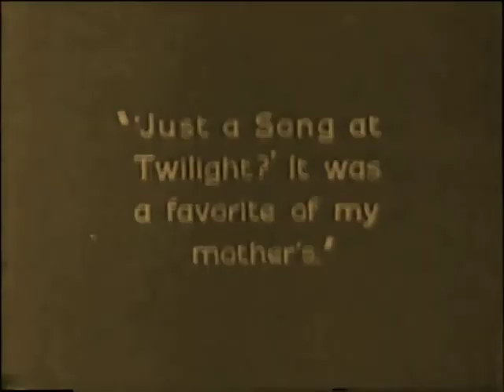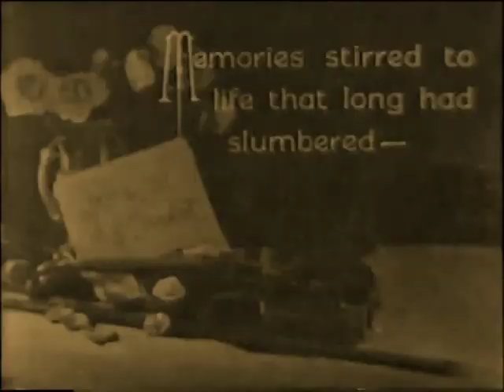Flesh and Blood 1922 - Lon Chaney, Edith Roberts, Noah Beery, Jack Mulhall, Ralph Lewis ⚡UPGRADE⚡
Irving Cummings (Director)

LON CHANEY - AVAILABLE FILMS

1930 The Unholy Three (sound)
1929 Where East Is East
1928 West of Zanzibar
1928 Laugh, Clown, Laugh
1928 While the City Sleeps (new improved quality print HD - 16mm transfer)
1927 London After Midnight  (photo montage)
1927 Mockery  new HD print
1927 The Unknown
1927 Mr. Wu
1926 Tell It to the Marines
1926 The Road to Mandalay - english subtitles, fragment 45 min - improved quality
1926 The Blackbird
1925 The Unholy Three
1925 The Phantom of the Opera
1925 The Monster
1924 He Who Gets Slapped (new restoration, most complete copy 95 min)
1923 The Hunchback of Notre Dame
1923 The Shock
1922 Shadows
1922 Oliver Twist
1922 The Light in the Dark
1922 Flesh and Blood
1922 The Trap    upgrade
1921 The Ace of Hearts
1920 Outside the Law
1920 Nomads of the North  new tinted version
1920 The Penalty
1920 The Gift Supreme (fragment)
1919 Victory
1919 When Bearcat Went Dry (english subtitles, improved quality, same source)
1919 The False Faces (improved quality print, tinted)
1919 The Wicked Darling  (removed logos, beautiful print)
1918 Riddle Gawne (fragment 13 min)
1918 Broadway Love
1917 Triumph   (tinted and b&w versions)
1917 The Scarlet Car  Upgrade
1916 The Place Beyond the Winds
1916 If My Country Should Call
1915 A Mother's Atonement
1915 Alas and Alack
1915 The Millionaire Paupers  (fragment)
1914 The Oubliette (43 min)
1914 By the Sun's Rays

We have the best prints of these titles.
b&w and tinted versions.

редкие фильмы
희귀 한 영화
أفلام نادرة
レア映画

字幕：英語、スペイン語、ポルトガル語

dublin london paris berlin seoul tokyo toronto auckland new york los angeles new zealand australia delaware south africa scotland dakota ireland estonia illinois montreal poland lithuania hungary new hampshire czech republic austria oregon swiss kansas latvia hamilton faroe islands iceland denmark sweden finland vancouver massachusetts norway france espana virginia malta columbia portugal romania halifax idaho bulgaria gatineau alberta italia pound cyprus washington honolulu nagoya israel connecticut minnesota juneau capetown belgium california slovakia netherlands  greenland reikjavik doha maine lofoten mississipi longyearbayen louisiana amsterdam euro kaliningrad kosovo oklahoma moscow petersbourg slovenia greece corsica edmonton sardinia taiwan phillipines pacific transiberian alaska dollar newfoundland andorra asia oceania winnipeg america regina atlantic japan hong kong singapore korea hawaii gotland siberia turkey varsaw napoli rotterdam indonesia nippon cairo united Kingdom england uk great britain wales isle of man johannesbourg wellington texas christchurch tasmania perth calgary nuuk edmonton bear svalbard quebec ottawa brighton southampton fairbanks lapland oxford cambridge deutsch baltic dakar calgary mediterranean india new delhi african japan danube reno okinawa snow global holidays party tourism maldives vacation trip cars transport climate alabama environment city country town lake river street hotel food clothes utah dress outfit body sport running sleep sky road train kentucky missouri bus sun weather bike montana colorado mauritius mountain forest desert ohio woman man boy girl old new young dream voyage desire hope love namibia iowa friend marriage memphis son nevada daughter wiscousin carolina father victoria mother alps miami family belfast indiana manhattan cardiff brisbane torshavn adelaide himalaya perth tromso alesund canberra suomi newcastle tallin kiev sydney alesund melbourne vilnius riga queenstown klaipeda queensland limerick uppsala parnu jurmala tampere hobart murmansk arctic santiago florida andes vladivostok polar tampere arkansas